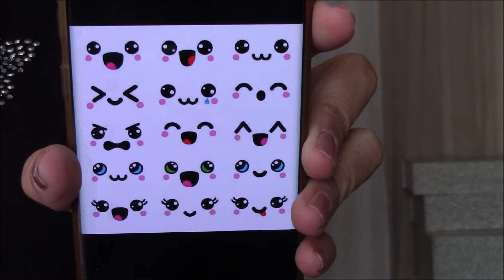FANTASMITA KAWAI CON GLOBO 260 Y REDONDO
HOLA ESPERO QUE ESTE TUTORIAL LES AGRADE Y LES SEA DE UTILIDAD.

LES DEJO A CONTINUACION EL ENLACE A LA LISTA DE REPRODUCCION DE LAS FIGURAS CON GLOBOS

 NIVEL PRINCIPIANTE

A CONTINUACION TE DEJO  EL ENLACE A LA LISTA DE REPRODUCCION DE VIDEOS DE MI CANAL DE SOLO PINTACARITAS POR SI DESEAS APRENDER ALGO EN ESPECIFICO .
SOLO TIENES QUE DARLE CLICK   Y TE APARECERAN MUCHOS TUTORIALES CON DIVERSIDAD DE TEMAS REFERENTES A ESTE ARTE.

ASIMISMO SI  DESEAS UNIRTE AL GRUPO DE PINTACARITAS YONAIMY Y AMIGOS SOLO TIENES QUE DARLE CLICK A ESTE ENLACE , SERAS BIENVENIDA (O) .

ASIMISMO TE INVITO A FORMAR PARTE DEL GRUPO DE GLOBOFLEXIA CON YONAIMY SI ASI LO DEAS, TE DEJO EL ENLACE  SOLO TIENES QUE DARLE CLICK

SOLO DALE CLICK A ESTE ENLACE Y TE LLEVARA A MI CANAL .

Si gustas puedes seguirme  en:

INSTAGRAM.-      Yonaimy _

O SI DESEAS PONERTE EN CONTACTO DIRECTO CONMIGO PUEDES ESCRIBIRME A MI CORREO ELECTRONICO